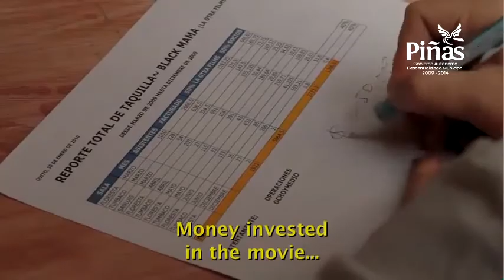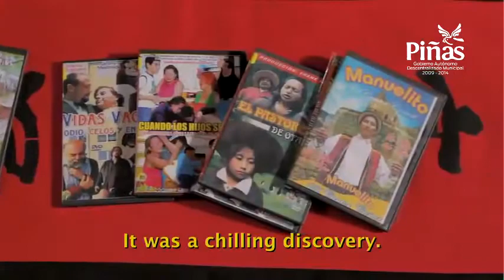Entrevista al actor Andres Crespo que participo en el inicio del Festival de Cine Piñas Informal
Con éxito se desarrolla en esta ciudad el Tercer Festival de Cine "Piñas Informal" aqu{i una entrevista con el actor Andres Crespo protagonista de varias películas y que estuvo presente en el inicio de este evento